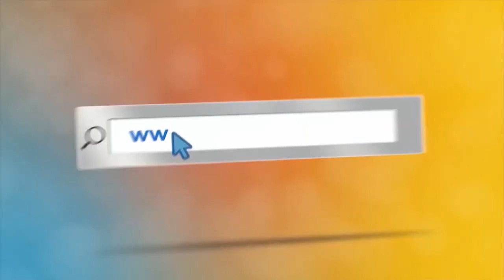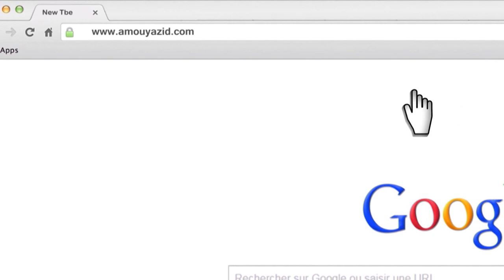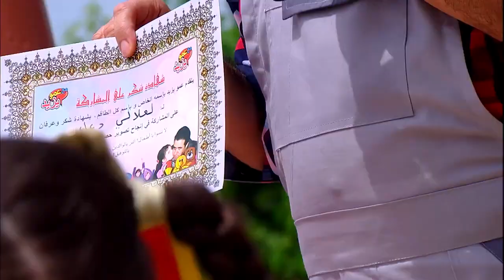مع عمو يزيد الحلقة 17 موسم 06 ل 20 07 خاصة بعطلة الصيف 2021 Amou Yazid EP17 S06 du 13 07 vacances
الأحد و الثلاثاء على 18:00 إعادة الجمعة و السبت على 19:00 على قناة عمو يزيد تيفي على نيلسات
10922 V 27500